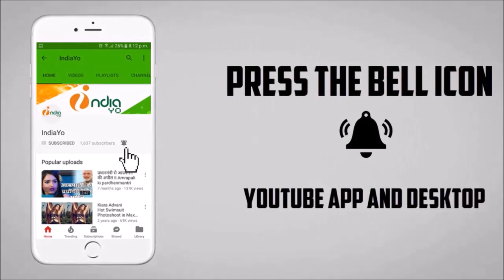Kashi Vishwanath - काशी विश्वनाथ - Bhojpuri Movie - First Look - Ritesh Pandey, Kajal Raghwnai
Kashi Vishwanath - काशी विश्वनाथ - Bhojpuri Movie - First Look - Ritesh Pandey, Kajal Raghwnai - Release